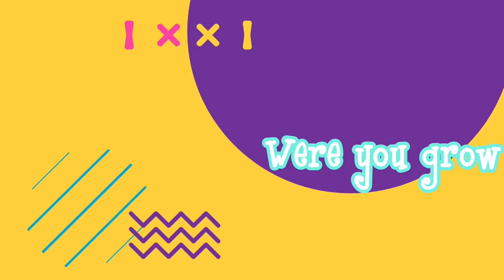The Body Shop Products Review Drops Of light Drops of Youth Serum Aloe Calming Toner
Hey everybody!! So I've been using drops of light drops of youth serum aloe calming toner products from the body shop for a few months, and I decided to share my opinion on them! Remember this is just my experience with them so I can't promise that anyone else will have the same experience.